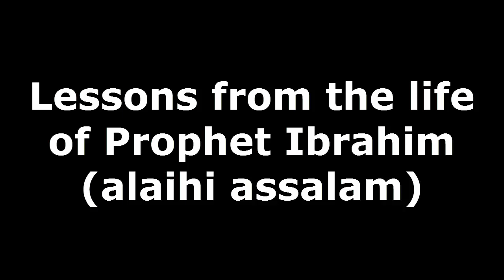Lessons from the Life of Prophet Ibrahim (Alayhi As Salaam)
An analysis of key incidents in the life of Prophet Ibrahim (Alayhi As-Salaam) with focus on connecting those lessons to today's life.